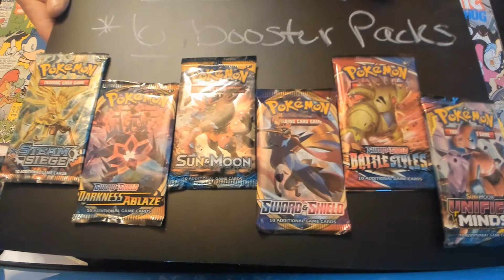*Giveaway #2* FREE Pokémon Cards!! Darkness Ablaze, XY Stiem Siege, & More!!